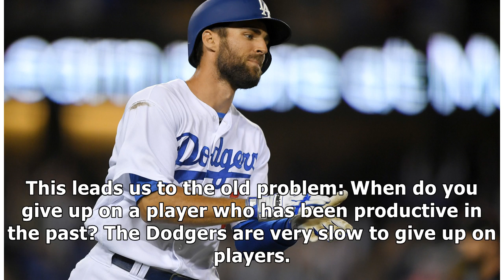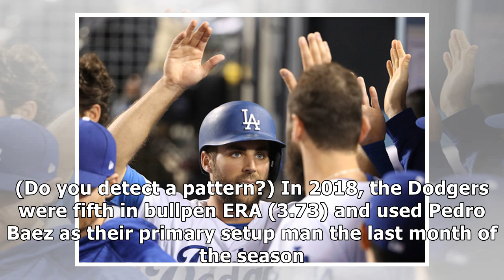Dodgers Dugout: What to do about Chris Taylor